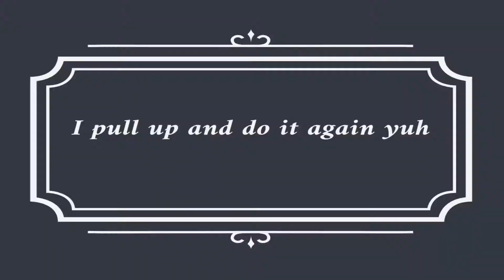Upload schedule is fire :)